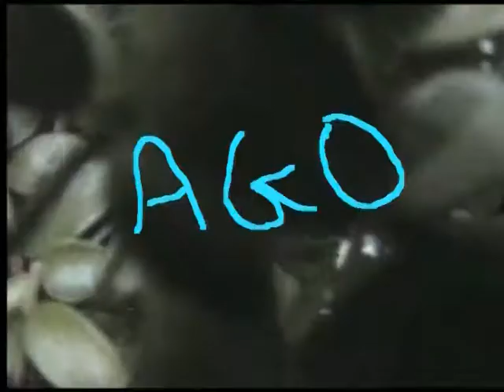Mary's Deep Dark Garden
IDEAL RANDOM PRODUCTIONS PRESENT Marys Garden is overgrown she should really get that trimmed or something.